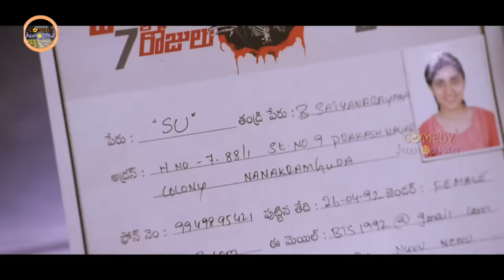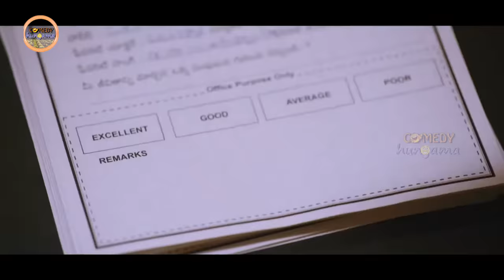Raghu Babu And Prabhas Sreenu Ultimate Comedy Scene | Comedy Hungama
Watch And Enjoy Raghu Babu And Prabhas Sreenu Ultimate Comedy Scene | Comedy Hungama